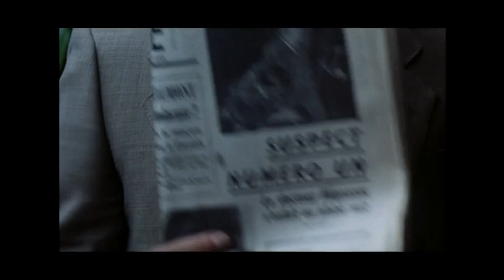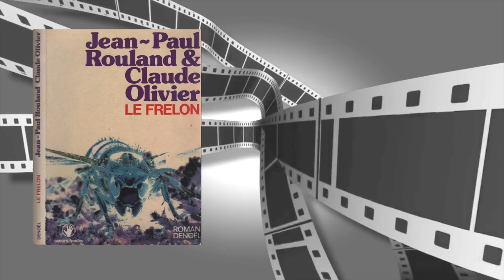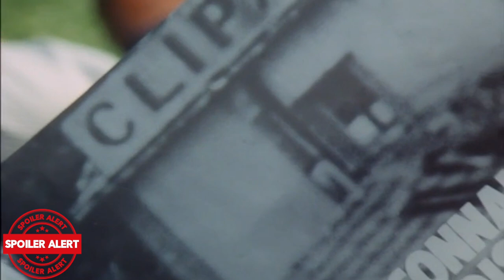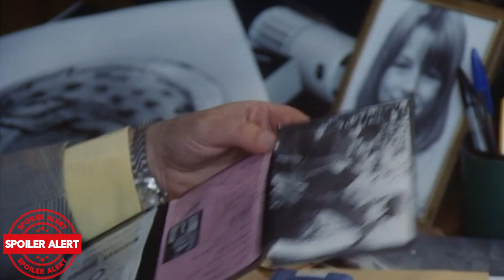TENDRE POULET (1978) - RETROSPECTIVE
Annie Girardot et Philippe Noiret étaient à leur sommet à la fin des années 70.

C'est tout naturellement que Philippe De Broca leur propose l'adaptation d'un livre nommé "Le Frelon" que le réalisateur adaptera avec Michel Audiard.

De Broca nous propose un mélange étonnant de polar, de comédie romantique qui flirte avec le film d'horreur, ambiancée par une sublime bande originale signée Georges Delerue.

Je vous propose un retour sans spoiler puis avec spoiler sur ce film qui a marqué mon enfance.